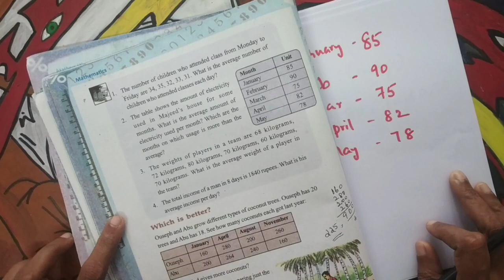Class 6 maths | Unit - Average | (part 2)| Malayalam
Part 2 of class 6 unit Average
Class is in Malayalam